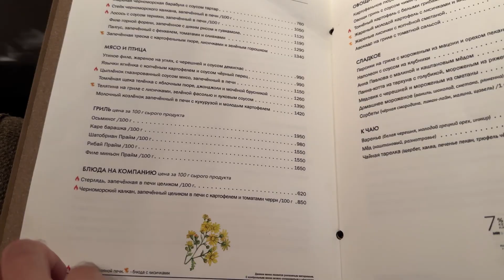Обзор ресторана Red Fox Красная Поляна\ Пробую морского ежа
Привет всем! Сегодня на обзоре заведение Red Fox, попробую морских ежей и козлёнка!